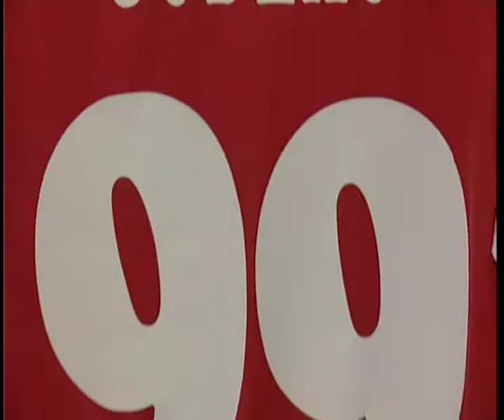Godeas al Mantova, la presentazione - 29 dicembre 2006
Dal tg di Mantova TV trasmesso il 29 dicembre 2006: servizio di Cristiano Tassinari sulla presentazione di Denis Godeas, nuovo acquisto del Mantova. L'attaccante resterà in biancorosso fino al 2009. Nel 2007-08 vincerà la classifica cannonieri della serie B con 28 reti.